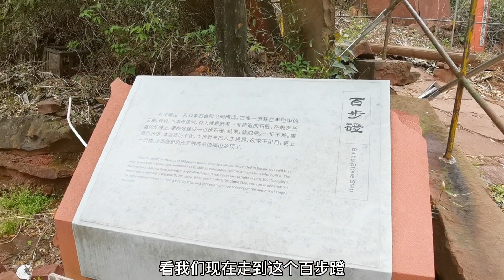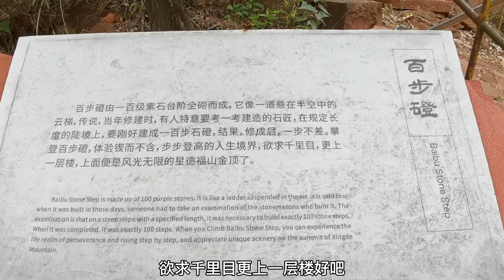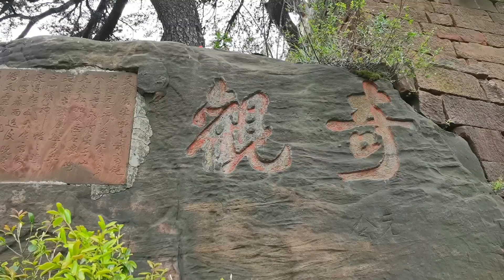没被开发的常德星德山，建在顶峰的百年道观，登顶的奇观太惊讶了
姐妹花房车自驾环游中国深度旅行：赏美景尝美食，探访不同的历史、人文、习俗、古村落，感受最质朴的民风！分享我们的旅行生活！在旅行的途中…遇见更好的自己！